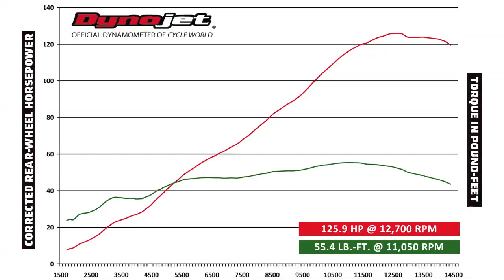How Much Power Does The 2014 Suzuki GSX-R750 Make?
We ran the 2014 Suzuki GSX-R750 on our rear-wheel dyno to find out how much horsepower and torque it makes.

See the torque chart for how much power the 2014 Suzuki GSX-R750 makes